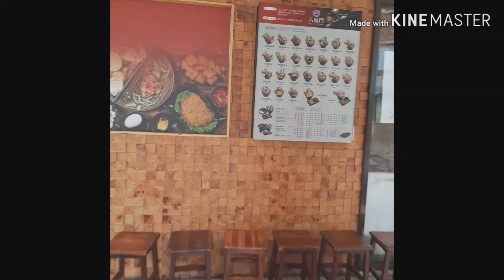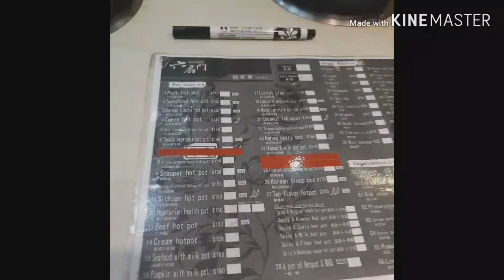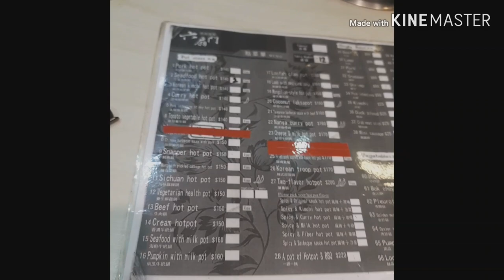Murang Shabu-shabu| Hot pot|Hsinchu Taiwan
140 taiwan dollor worth of hot pot!with Unlimited Ice cream, Drinks and Rice!